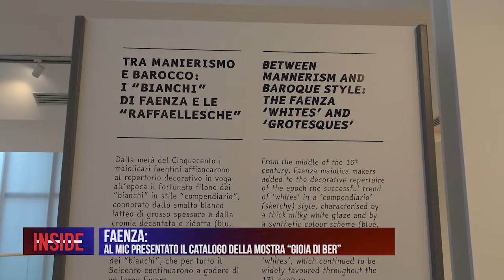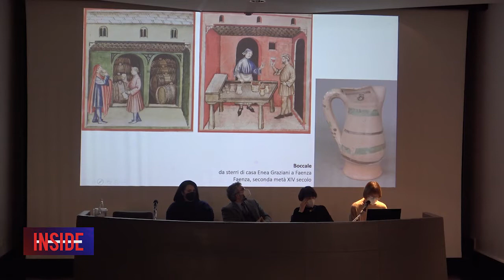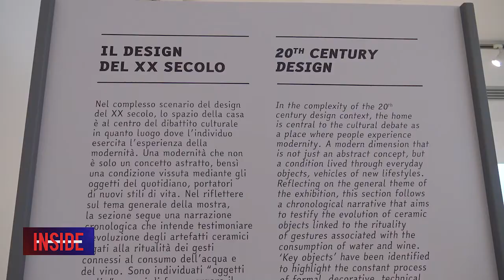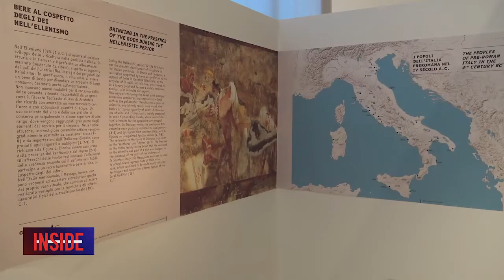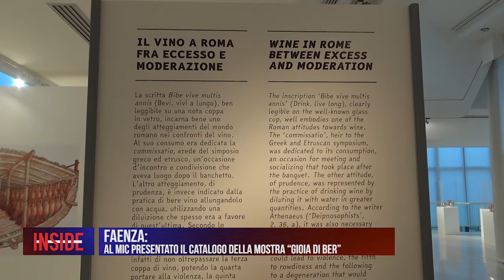FAENZA: Al MIC presentato il catalogo della mostra “Gioia di Ber” 16-01-2022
FAENZA: Al MIC presentato il catalogo della mostra “Gioia di Ber”